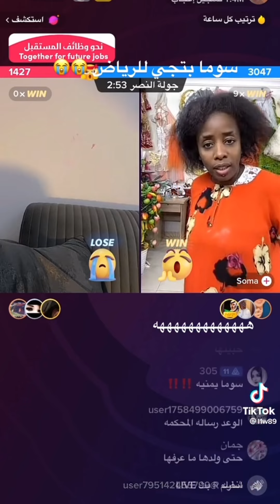بث اليوم نوره الدوسري و سوما / طقطقه سوما على نوره و فقرة أساله إذا مهددة أغمزي 🤣🤣🤣